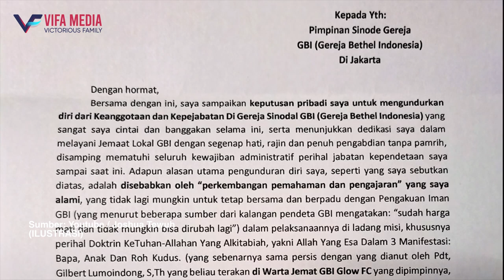VIFAMEDIA Part 2 Pengakuan IMAN Gereja Pendeta Gilbert DILARANG ❌🚫❌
Part 2 Pengakuan IMAN Gereja Pendeta Gilbert DILARANG ❌🚫❌